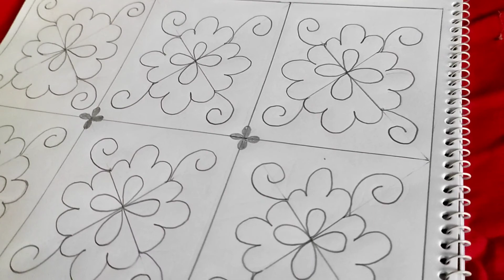নতুন নকশি কাথার ডিজাইন||new nakshi kantha design 2021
Assalamu alaikum

In this video নতুন নকশি কাথার ডিজাইন||new nakshi kantha design 2021